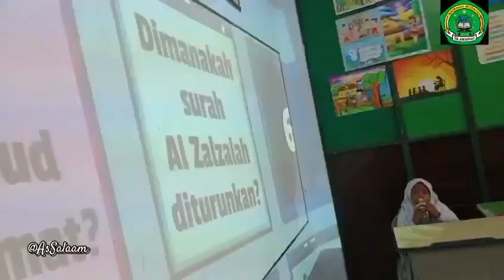9 Februari 2024